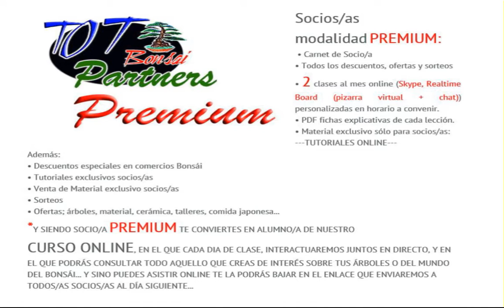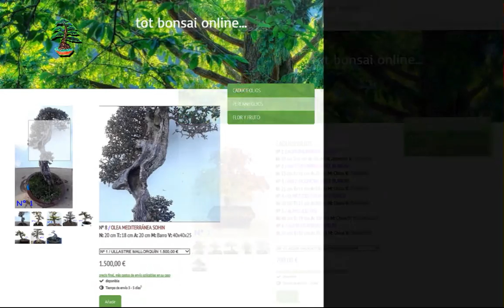TOT Bonsai Unlimited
Escuela de Bonsái Online